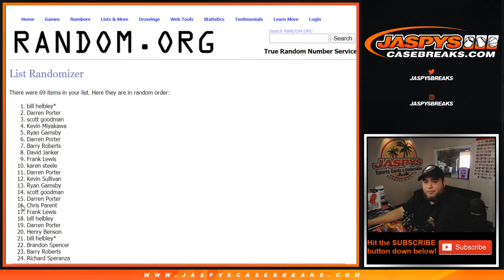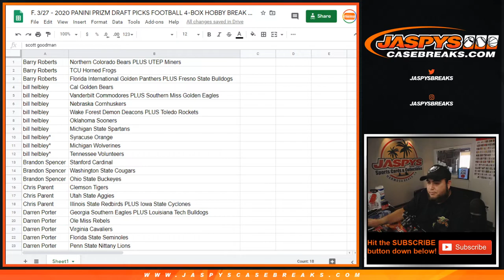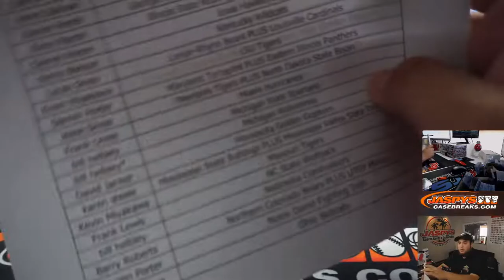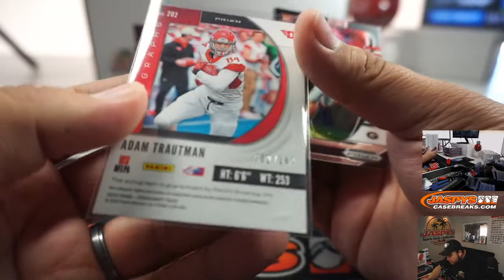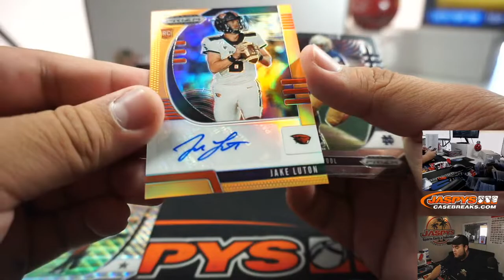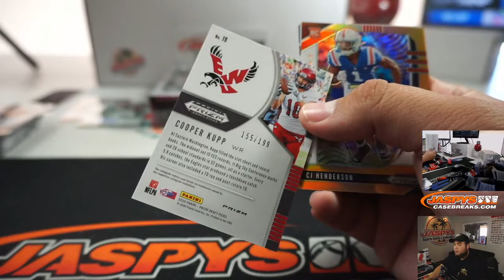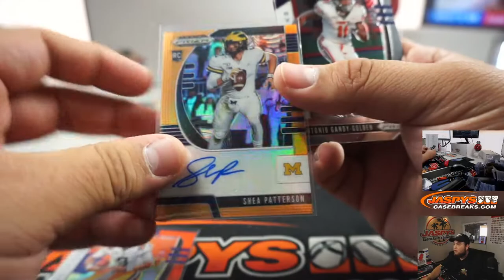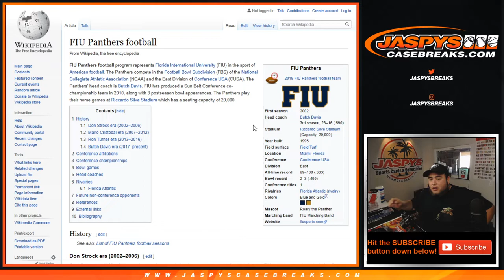F. 3/27 - 2020 PANINI PRIZM DRAFT PICKS FOOTBALL 4-BOX HOBBY BREAK #3 *RANDOM CFB TEAMS*